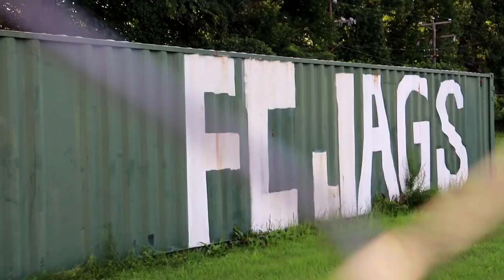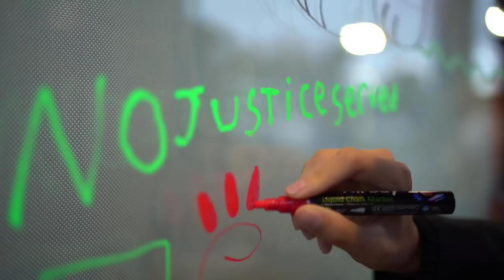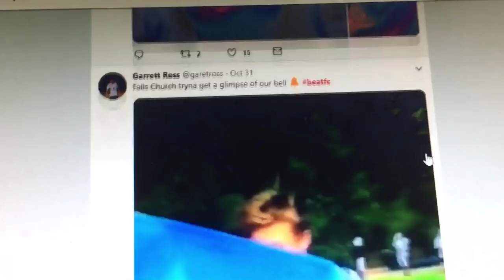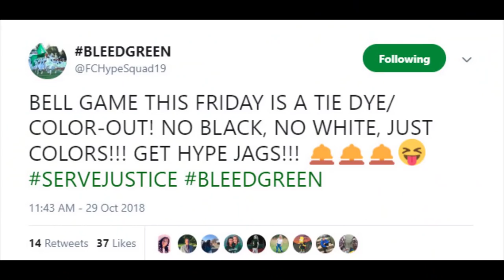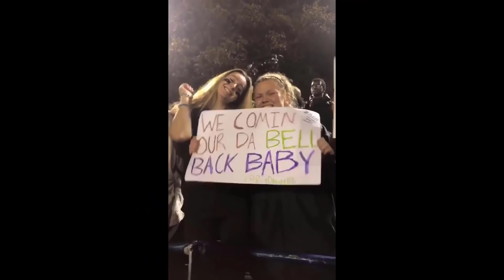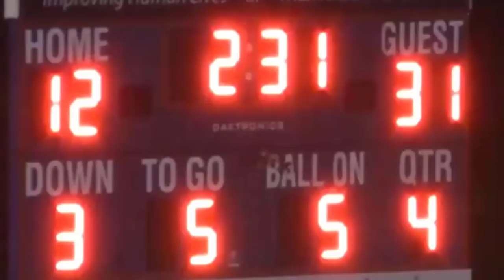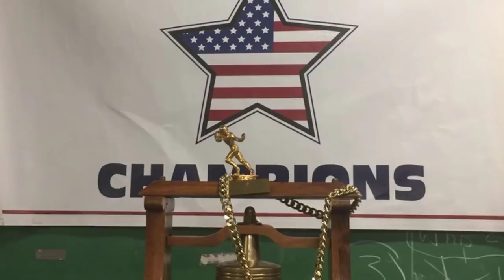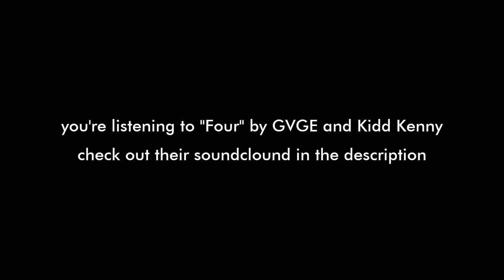THE BELL GAME: Falls Church vs. Justice (PART 3) High School Football Documentary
PART 3: CLIMAX

i uploaded this at 11:58 PM on a sunday so technically I did finish it by the weekend

additional footage from:
Akira Tamashiro
Melvin Huynh
Justice Athletics
Justice Wolf Pack
Justice Wolves Football
brownbagdc
Tom Hunsicker
Theodore Roosevelt Global Future
Herndon Live
Falls Church Hype Squad
Falls Church Athletics
Falls Church Football
Falls Church Journalism
Falls Church Yearbook
Falls Church Broadcast
FCPS Youtube

- Andrew Chi Nguyen
formerly TheToxicy